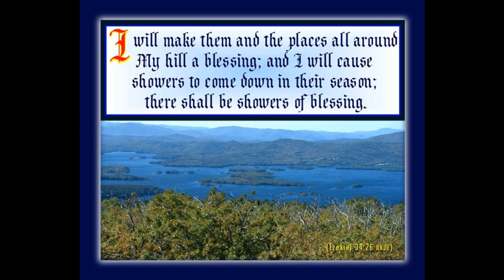Israel's Shameful Passed & Glorious Future. Messages from 1979 by Pastor Carlton Helgerson.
"Israel's Shameful Passed and Glorious Future" This series of Bible studies and messages from the year 1978 by Pastor Carlton Helgerson is as timely today as they were then. Each message, in its own way, is an example of how to read and understand God's Word.